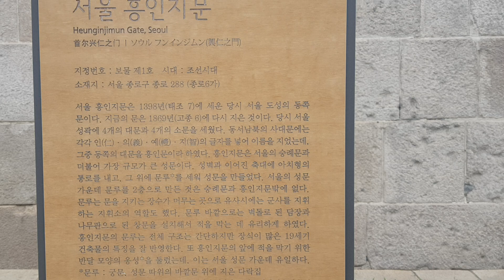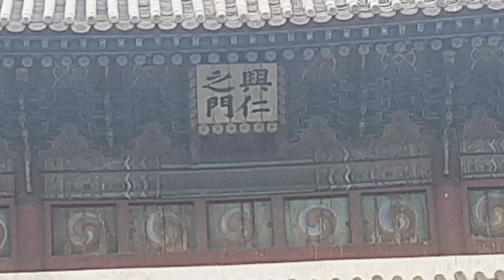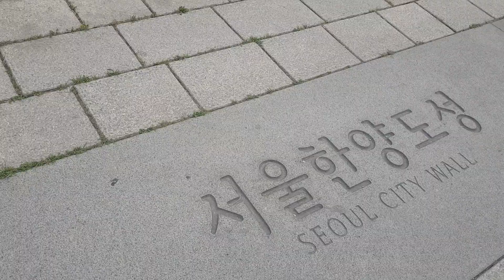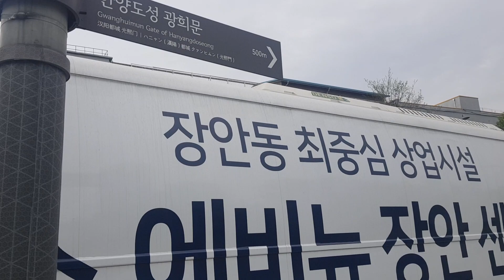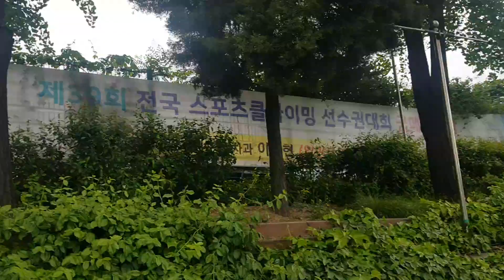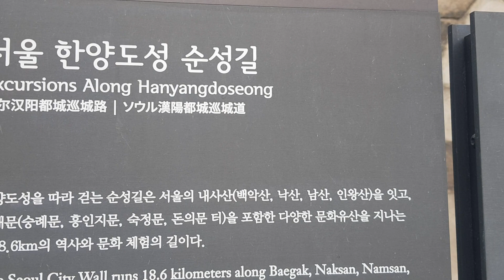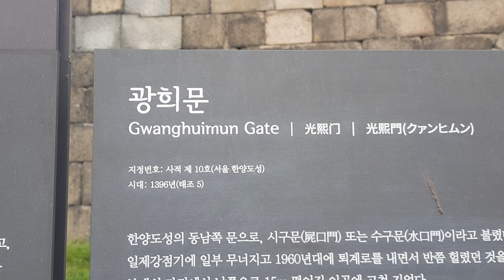서울 한양도성 순성길 1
흥인지문 ㅡ 광희문